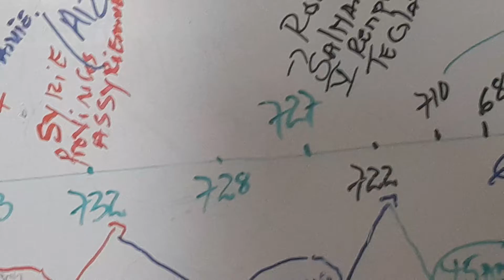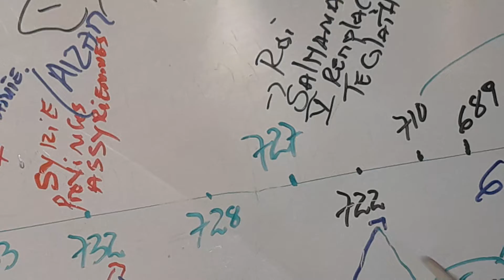CONFIRMATION QUE L' ASSYRIE EST LE 1ER EMPIRE.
pas de haine.